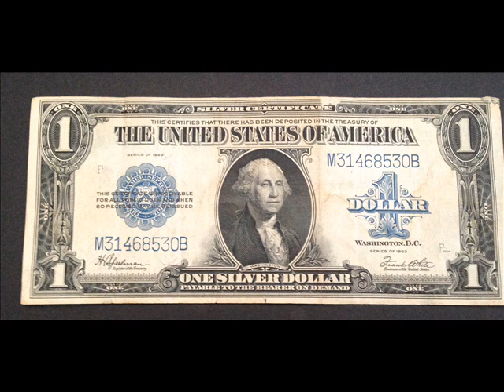Davis and Nelson I Don't Want Your Greenback Dollar (PARAMOUNT 3188) (1929)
Claude Davis:Vocals & prob. Mandolin

Harry? Nelson:Vocals & poss. Guitar (Or unknown guitar)

Unknown:Whistling

Recorded in Long Island City, N.Y. c. April 1929

Originally issued on the 1929 single (QRS R.9014) (78 RPM)

This recording taken from the 1929 alternate issue single (Paramount 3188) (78 RPM)

Note:Also issued on (Broadway 8243, billed as Drake & Norman) (78 RPM)